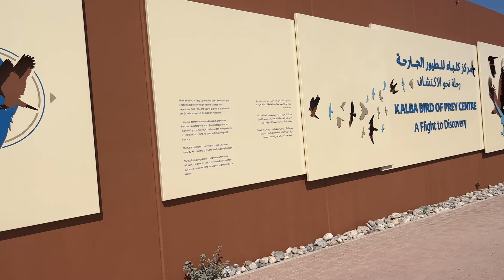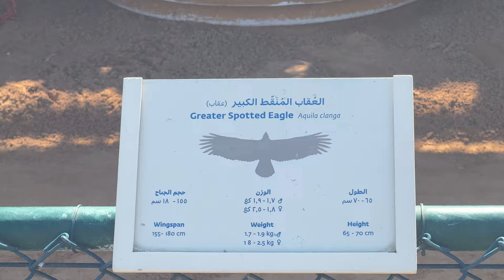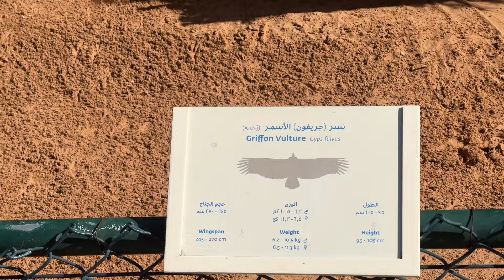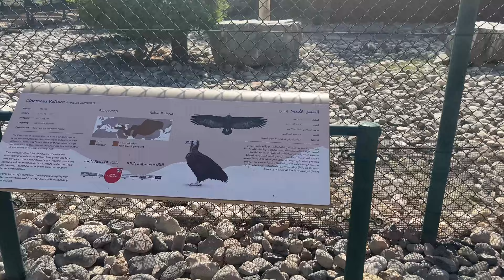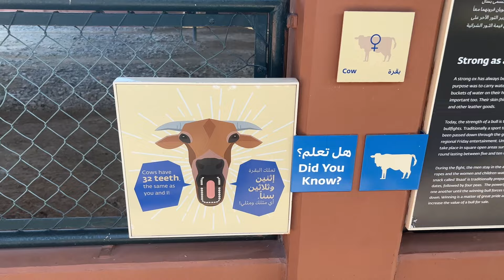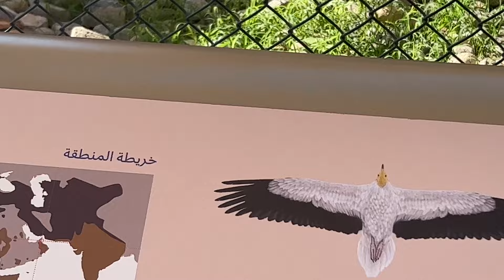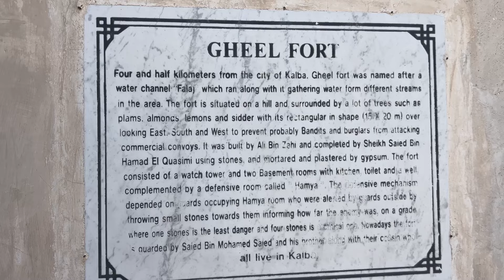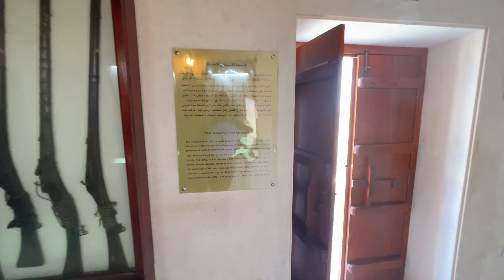Kalba Bird Of Prey Center And Ghayl Fort Visit.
The Bedouin tribes have a long tradition of hunting with birds of prey, and falconry remains a popular sport today. The Kalba Bird of Prey Centre has free-flying demonstrations, along with aviaries housing owls, eagles, buzzards, vultures and, of course, falcons. Using live demonstration and displays, the centre introduces visitors to a host of native raptor species, highlighting the region’s wildlife landscape.

For a family experience, take your children for some edutainment on Sharjah wildlife. Learn about the importance of resident raptors like the falcon, the national bird of the UAE, and migrating wild raptors, like the Barn owl, Short toad snake eagle, Greater spotted eagle, and Lappet faced vulture. The centre is located in the Khor Kalba nature reserve, one of the don’t miss places to visit in Sharjah. After a visit to the centre, take a walk around to experience the pleasant weather in Kalba. With a variety of terrains and wildlife, Kalba is among the most famous national parks in Sharjah.

Ghayl Fort is located inland of the coastal city of Kalba in Sharjah, United Arab Emirates. Built in the late C19th, the current fort was constructed on top of the foundations of a C17th watchtower.